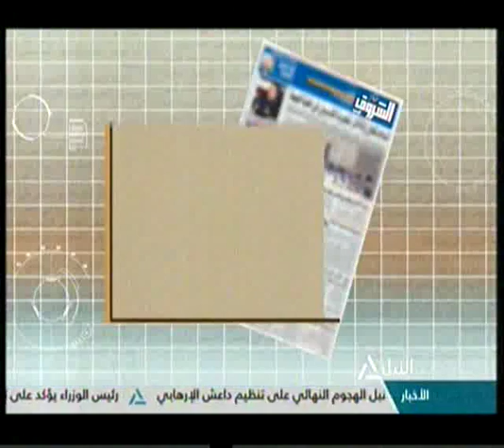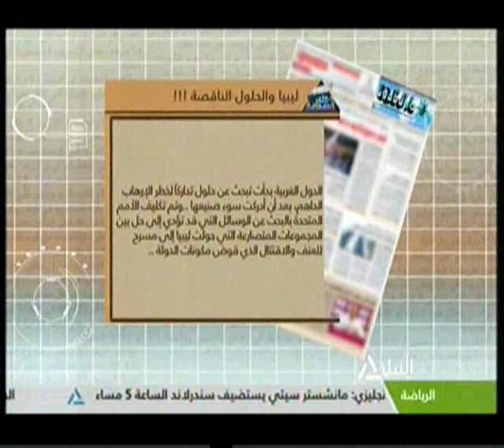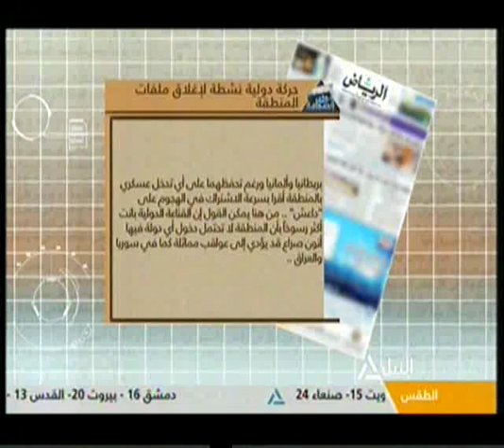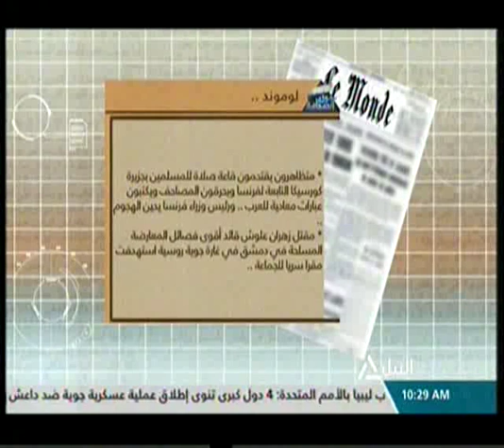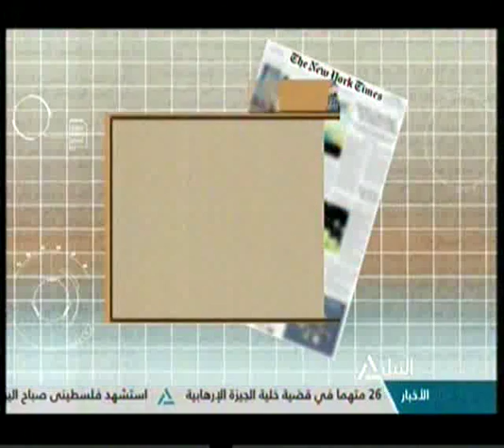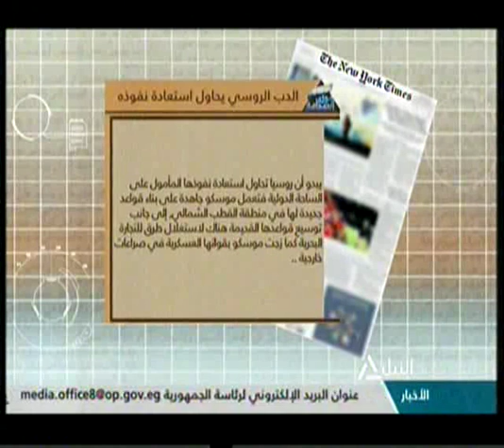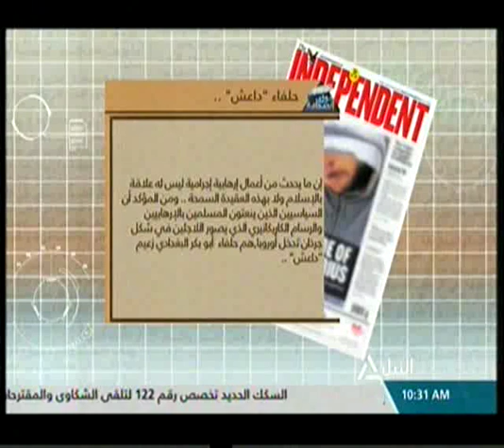جولة مع الصحافة 26-12-2015